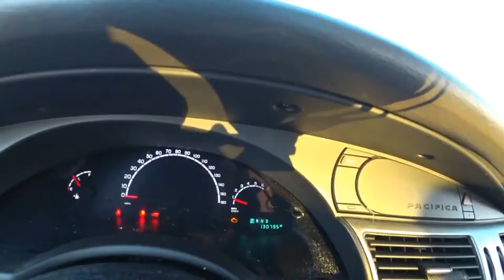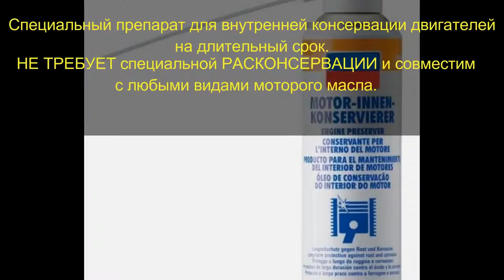Двигатель Chrysler для Pacifica 2003-2008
Описание двигателя Двигатель Chrysler для Pacifica 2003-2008
3.5Л. 24V 130795КМ. 2006Г. EGN "КОНТРАКТНЫЙ" ИМЕЕТСЯ ВИДЕО РАБОТЫ ДВИГАТЕЛЯ (СОПРОВОДИТЕЛЬНЫЙ ПАКЕТ ДОКУМЕНТОВ: СМР, ГТД, ДКП)